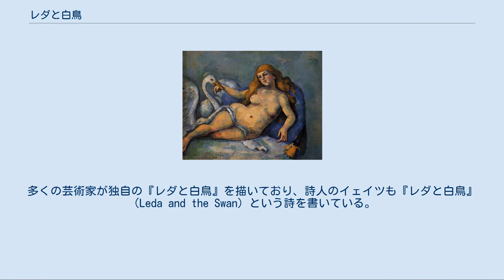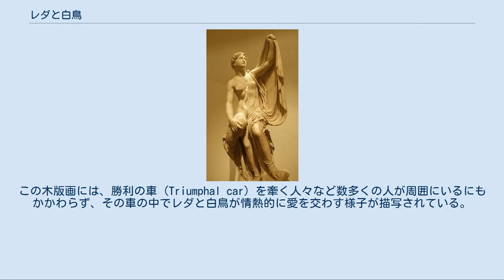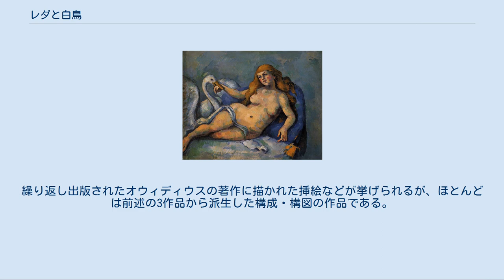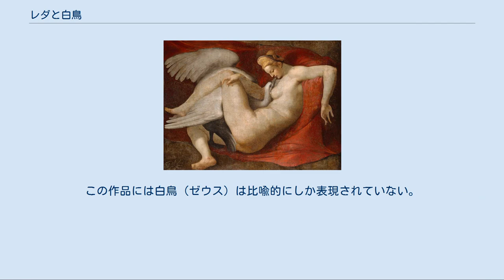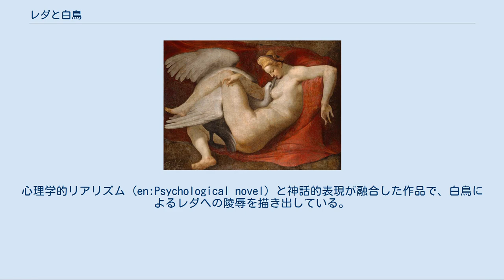レダと白鳥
現存していないレオナルド・ダ・ヴィンチの絵画（1515年 - 1520年）のチェザーレ・ダ・セスト（Cesare da Sesto）による模写 レダと白鳥（レダとはくちょう） は、ギリシア神話の主神ゼウスが白鳥に変身し、スパルタ王テュンダレオースの妻であるレダ（レーダー）を誘惑したというエピソードをもとにした、西洋の彫刻や絵画などにおける題材（モチーフ）。
 ギリシア神話では、レダは、カストールとポリュデウケース（ポルックス）のディオスクーロイの双生児、後にミュケーナイ王アガメムノーンの妃となったクリュタイムネーストラー、トロイア戦争の発端の一つとなった絶世の美女ヘレネーの母である。
一説では、カストールとクリュタイムネーストラーは人間の夫テュンダレオースの子で、ポリュデウケースとヘレネーは神であるゼウスの子だとされるが、これには色々な説がある。
 このモチーフは古代ローマ時代の大規模な作品ではあまり見られず、彫刻ではティモセオス (en:Timotheos) の立像彫刻が有名な程度で、他にはカメオ、宝石、指輪、テラコッタ・オイル・ランプなどの小さな装飾に用いられている。
古代ローマの詩人オウィディウスや作家フルゲンティウス (en:Fabius Planciades Fulgentius) の作品によって、中世ヨーロッパでレダと白鳥のエピソードはよく知られており、イタリアルネサンス期の古典的官能表現とともに広く取り上げられるモチーフとなった。
多くの芸術家が独自の『レダと白鳥』を描いており、詩人のイェイツも『レダと白鳥』（Leda and the Swan）という詩を書いている。
 現存していないティモテウスの古代ローマ彫刻から影響を受けていると考えられている（プラド美術館） 「レダと白鳥」という題材は、男女間の性愛よりも女性と白鳥の性愛を描いた絵画のほうがまだしも好ましいとする、現在の考えからすると奇妙にも思える16世紀の風潮によって広まった。
この題材で最初期に描かれた絵画の性愛描写は、当時の優れた画家たちが男女間の性愛を描いたどの絵画よりも露骨な性愛描写を伴うことがあった。
性愛を扱った版画である『イ・モーディ』が発表から数年後に、ローマ教皇庁から製作者の投獄、原版の破棄を命じられたことからも分かるように、その当時は男女間の性愛を描写することは危険な行為だったのである。
ルネサンス期になっても性愛描写は危険を伴うものであり、それはレダと白鳥をモチーフに描かれた、三枚の有名な絵画がたどった運命からも明らかである（後述）。
 このテーマが描写された最初期の作品は、大部分がヴェネツィアで作製された版画だった。
私的に所蔵されていたもので、古代ローマの詩人オウィディウスの『変身物語』の記述を元にしている作品が多い。
また、ロレンツォ・デ・メディチは古代ローマ時代のサルコファガスと宝石を所蔵しており、そのどちらにも寝そべったレダのモチーフが使われている。
 このモチーフを描いたルネサンス初期の作品として知られているのは、1499年に出版された『ヒュプネロトマキア・ポリフィリ』の挿絵に使われた木版画である。
この木版画には、勝利の車 (Triumphal car) を牽く人々など数多くの人が周囲にいるにもかかわらず、その車の中でレダと白鳥が情熱的に愛を交わす様子が描写されている。
また、版画家のジョヴァンニ・バッティスタ・パルンバが1503年ごろにレダと白鳥の性愛描写をモチーフにした版画を製作しており、これは人目のない田園での情景として描かれている。
他にもジュリオ・カンパニョーラ (en:Giulio Campagnola) の作であると考えられている版画があり、この作品ではレダの様子ははっきりとは描かれていない。
パルンバには、レオナルド・ダ・ヴィンチの習作の影響を受けて1512年ごろに製作したと見られる、地面に座って子供たちと遊ぶレダの版画もある。
 絵画や版画だけでなく、小さな装飾品などにもこのモチーフは用いられている。
ベンヴェヌート・チェッリーニは芸術家としての活動初期にメダルを製作しており、その表面にアントニオ・アボンディオ (en:Antonio Abondio) が彫刻をしてローマの公妾に奉げたものが、現在もウィーンに残っている。
 現存していないミケランジェロの絵画の模写 16世紀 ナショナル・ギャラリー、ロンドン） 1504年にレオナルド・ダ...